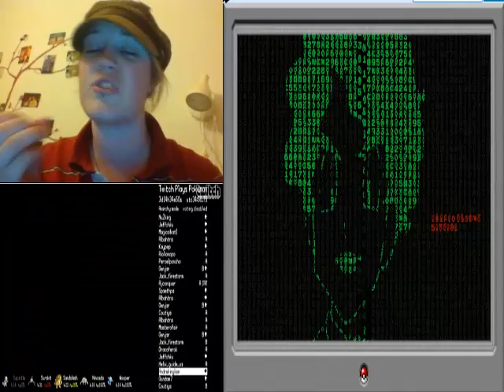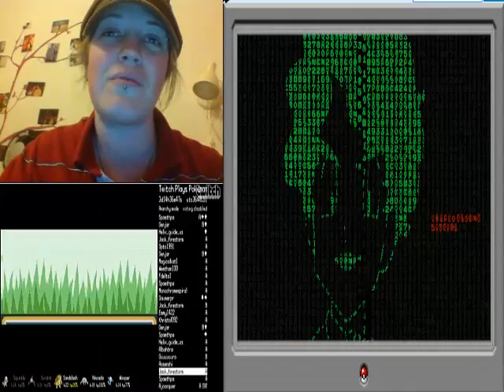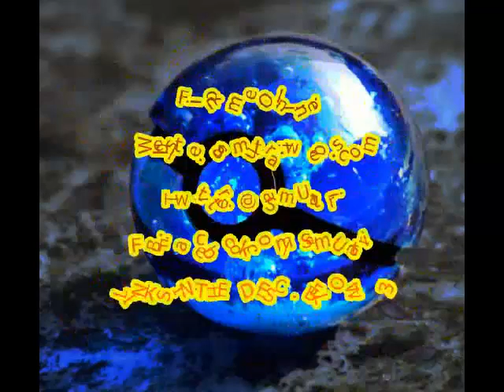Sam Talks // TPP FireRed hath beginneth and is...Random?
I am almost a religious follower of Twitch Plays Pokemon. Came in at the very middle of Crystal, watched the entirety of the Emerald run, and now TPP is on FireRed.
But, to make things more interesting, the thing is on a randomizer.

Now for those that are not familiar with Pokemon hacks, a randomizer switches everything up. Different Starters, Gym Leaders have different types Pokemon, and etc.

So, we started with a Machop and quickly got rid of him because he was lazy. Then we had a Skitty for a good long while before that got swept aside to make room for other Pokemon.

Already a bunch of different lores are forming...some taking from Emerald and meshing the two, and others are making this something entirely different. Is Bill really evil? Is A his daughter? You decide!!!

Still...as this was pretty early on (the recording of this), the Lore has since evolved, and, as I am writing this, we have already gotten 5 Gym Badges. So, if you would like to watch Twitch Plays Pokemon for yourself, please visit them at twitchplayspokemon.net

Have a wonderful day everyone! :D